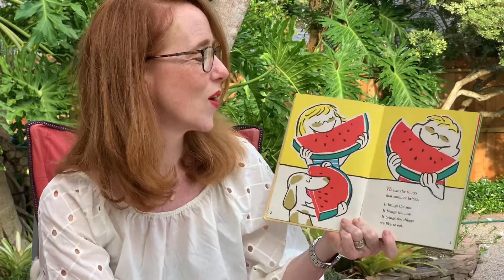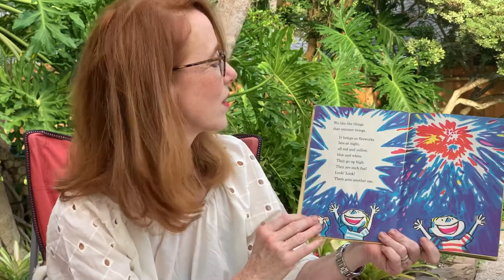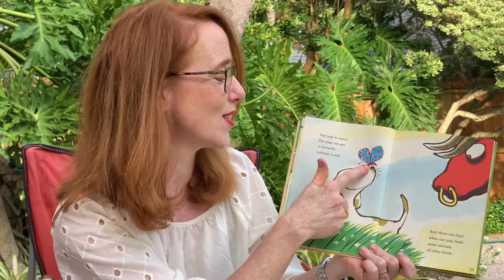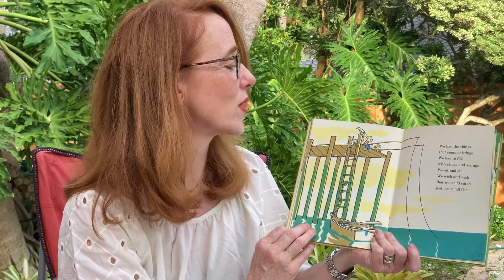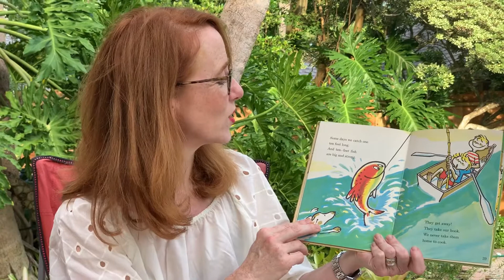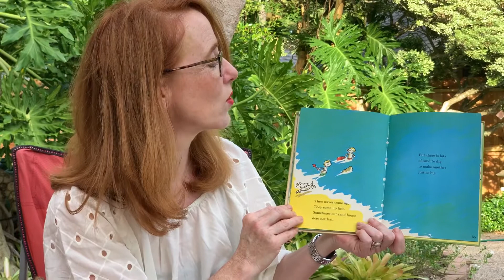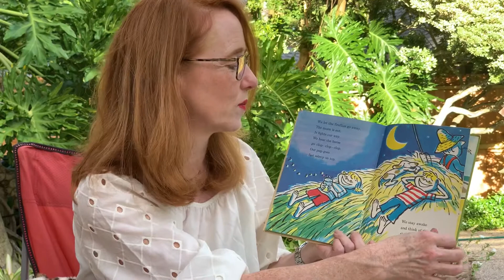Pre-k week 9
Book: Summer
Author: Alice Low